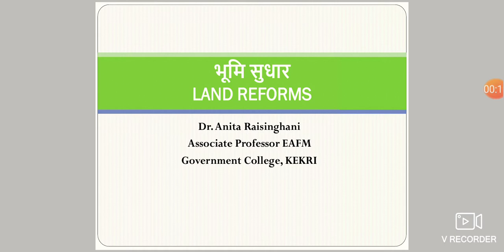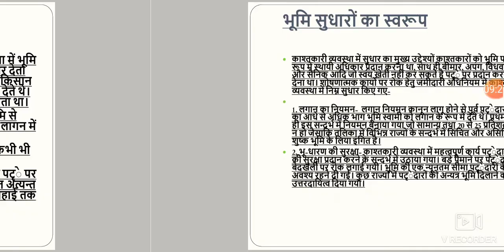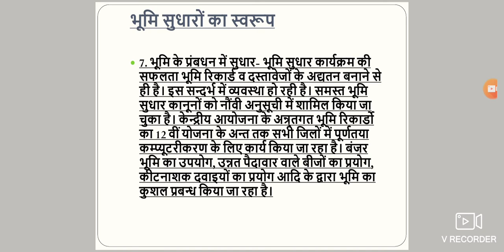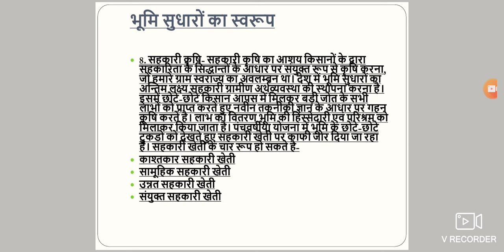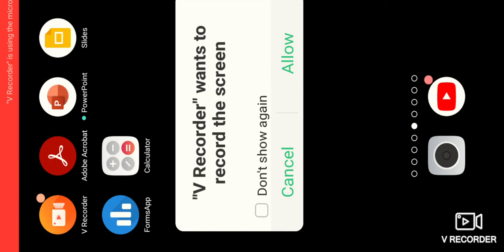LAND REFORMS IN INDIA